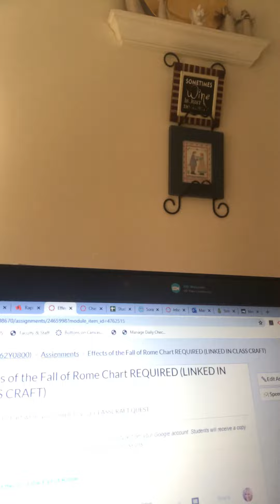Check in May 12